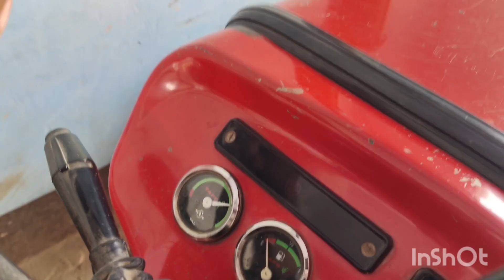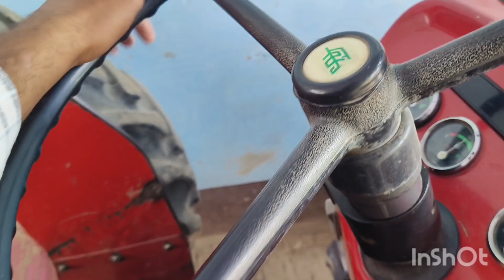May 20, 2023 👉 mf 241 di, sale bikau modals। Massey, Mahindra, Tractors original condition up number